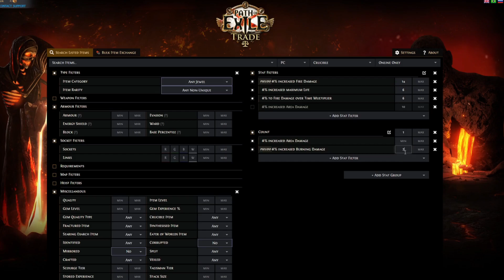Strangest luck I've had in Path of Exile | 3.21 Crucible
It's no mageblood or mirror but what are the chances of pulling a Scepter like that from ritual and then following it up with an RF jewel like that? All within 30 minutes

Pohx is smiling down upon me